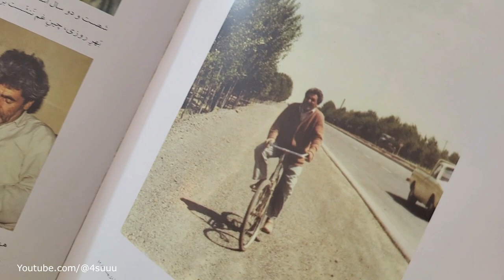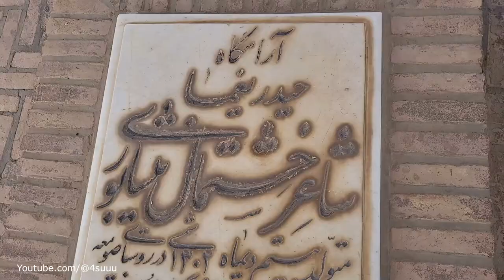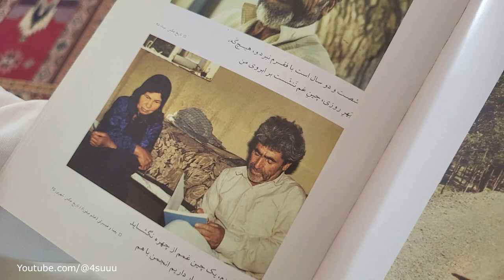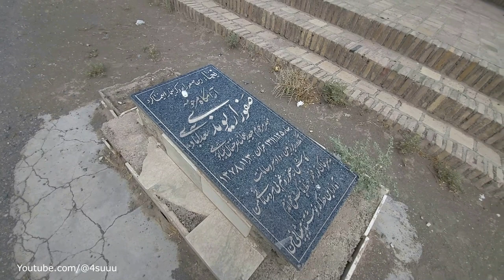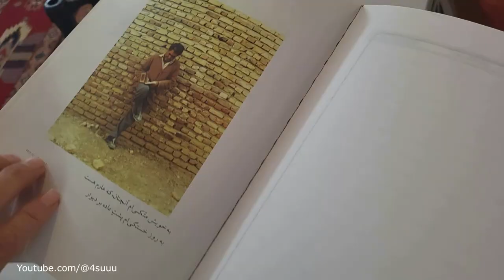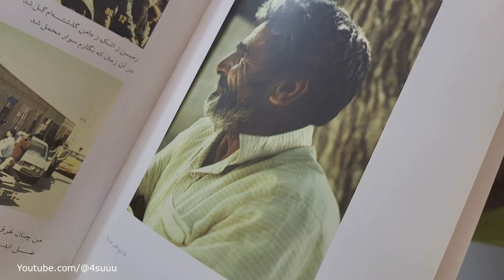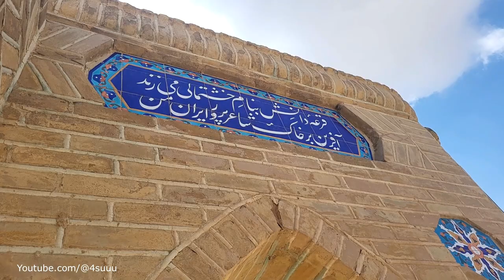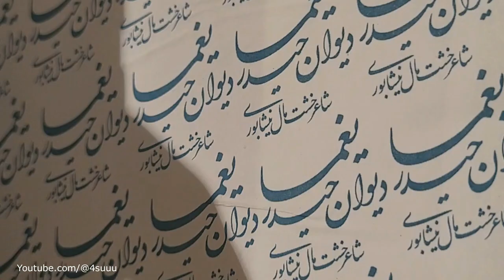حیدر یغما | مستند شهاب طارم اسرار | b e Tarom e Asear Heydar Yaqma | Sha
حِیْدَر یَغْما شاعر ایرانی بود. یغما به سبب شغل اصلی‌اش به «شاعر خشتمال نیشابوری» مشهور است. شغل او خشت‌مالی، در یکی از کوره‌پزخانه‌های نیشابور بود. یغما فاقد سواد دانشگاهی بود اما شعر می‌سرود. بسیاری از اشعار او دیدگاه شخصی وی به جهان است.

یغما نیشابوری
یغما نیشابوری خشتمال
خشتمال نیشابوری
ادبیات ایران
ادبیات پارسی
ادبیات فارسی
Ahmad Wahid Payman
وحید پیمان
شاعران نیشابور
شعرای نیشابور
شاعران خراسان
ابوالفضل یغما
سفرنامه نیشابور
سفر به نیشابور
شهر نیشابور
محله شادیاخ
بلوار عرفان نیشابور
آرامگاه حیدر یغما
قبر حیدر یغما
کوی یغما
روستای صومعه نیشابور
دهستان صومعه
خراسان رضوی
شاعران خراسان
شاعر بی سواد
شاعران بی سواد

Yaghma Heydar
Heydar Yaghma
Haidar Yaghma
Heidar Yaghma
Yaqma nishaburi
Haidar Yaqma
Heydar Yaqma Nishabori
Heidar Yaqma
Abulfazl Yaghma

تنم در وسعت دنیای پهناور نمی‌گنجد

روان سرکشم در قالب پیکر نمی‌گنجد

مرا اسرار از این گفته‌ها بالاتر است ، امّا

به گوش خلق ، از این حرف بالاتر نمی‌گنجد

به سینه دست نادانی مزن ارباب دانش را

اگر علمی تو را در مخزن باور نمی‌گنجد

عجب نبوَد که این خوابیدگان را نیست بیداری

اذان صبح اندر گوشهای کر نمی‌گنجد

مرا خواب آن زمان آید ، که در زیر لَحَد باشم

سر پُرشور اندر نرمی بستر نمی‌گنجد

ز بس راه وفاداری سریع و آتشین رفتم

سخنهای وفایم در دل دلبر نمی‌گنجد

توانگر را مخوان در گوش دل اسرار ِ درویشی

که در خشخاش ، خورشید بلندْاختر نمی‌گنجد

حِیْدَر یَغْما (زادهٔ ۱۳۰۲ در روستای صومعه، نیشابور - درگذشتهٔ ۲ اسفند ۱۳۶۶ در نیشابور) شاعر معاصر ایرانی بود.

مستند

نشان قبر مگذارید بعد از مرگ یغما را
شهاب طارم ِ اسرار ، در مقبر نمی‌گنجد

مصاحبه‌ای با حِیْدَر یَغْما
متخلص به

از شاعران معاصر ایرانی که به سبب شغل اصلی اش به شاعر خشتمال نیشابوری مشهور بود.
شغل او خشت مالی ، در یکی از کوره پز خانه های نیشابور بود
یغما فاقد سواد دانشگاهی بود اما شعر می سرایید و از او چندین هزار بیت به جا مانده است
آرامگاه او در شادیاخ نیشابور واقع شده است

مرا اسرار از این گفته‌ها بالاتر است
امّا به گوش خلق ، از این حرف بالاتر نمی‌گنجد

دل سرگشته‌ام هر لحظه آهنگ عَدَم دارد

که رسوایی چو من در عالم ِ دیگر نمی‌گنجد

شعر از: حيدر يغما

حيدر يغما، در سنين نوجواني به كار خشتمالي پرداخت و به سبب دايره‌ی علاقه به شعر و شاعري به حفظ كردن اشعار پرداخت. او پس از انجام خدمت وظيفه، به دهستان خود در حومه‌ی نيشابور باز مي‌گردد و همان‌جا به كار گل و خشت مالي مي‌پردازد.

وي در سي سالگي، از طريق رفتن به جلسات آموزش قرآن به سوادآموزي پرداخت و طي مدت شش ماه، قرآن را فراگرفت و در خلال همين مدت به فراگيري خواندن و نوشتن فارسي نيز كمر همت بست. در سال 1349 اشعار مذهبي خود را در كتابي موسوم به «اشك عاشورا» به چاپ رساند و در همان سال نيز مجموعه «رباعيات» خود را منتشر كرد.

يغما، اشعار خود را غالبا در قالب هاب غزل، مثنوي و قصيده مي‌سرود. پس از انقلاب اسلامي، كتابي تحت عنوان «سيري در غزليات حيدر يغما» با مقدمه عباس خيرآبادي توسط اداره فرهنگ و ارشاد اسلامي نيشابور در سال 1365 به چاپ رسيد. پيكر وی را در زمين وسيعي كه بين آرامگاه خيام و عطار است، به خاك سپردند..